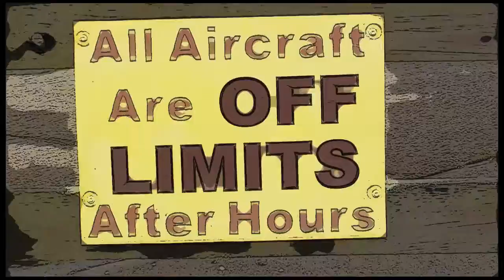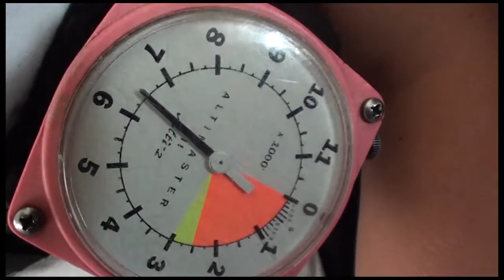Sadie Joba 03 23 19